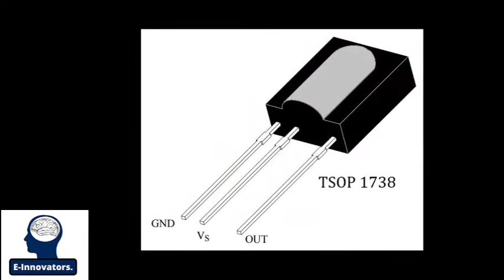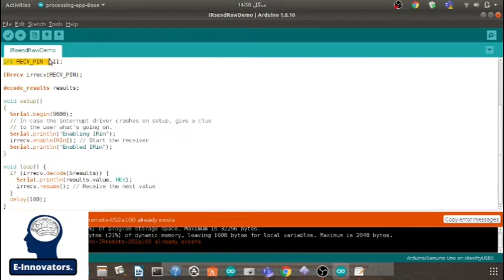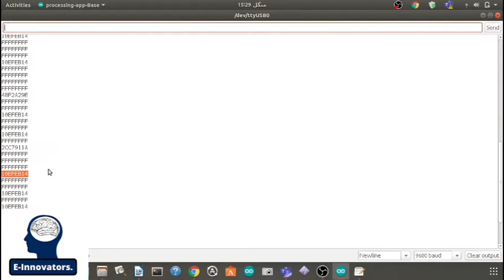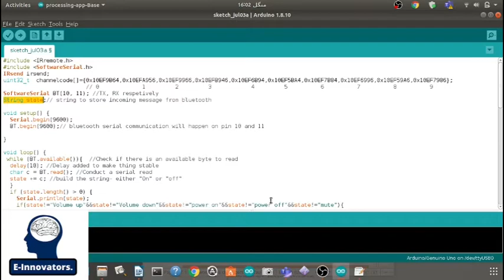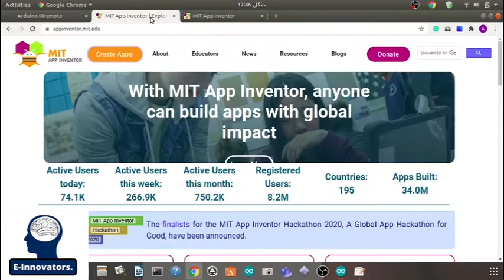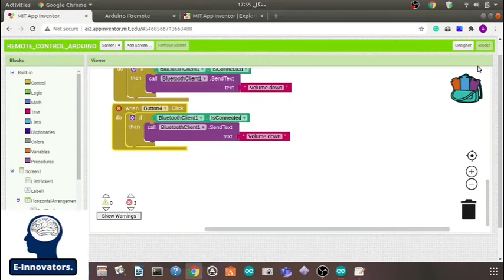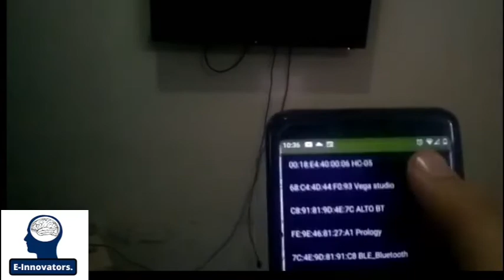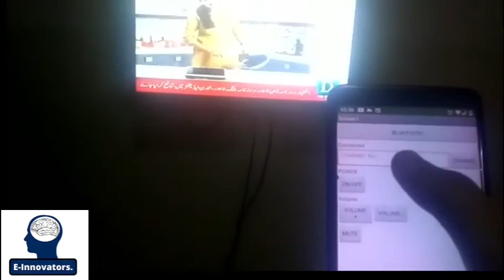Make a TV Remote with the help of an Arduino and MIT app inventor | Android Mobile | Arduino project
In this project, we are making a tv remote with the help of an arduino and MIT app inventor (android app). In this project, we will be using MIT app inventor, Arduino ide, an Arduino Uno, Bluetooth module hc-05, IR emitter, tsop1738 receiver, a 1kΩ resistor, and some jumper wires.

This project sketches the step by step making the process of a TV Remote from scratch using the Arduino UNO and the MIT app inventor, including the step-by-step circuit building and detailed explanation of the code, finally the implementation of the TV Remote.

code/tree/master/REMOTE_CONTROL_WITH_ARDUINO

Who said Scientific or Electronic Stuff is BORING!
Try this Tutorial to explore something useful & great learning experience!

If you are interested know about any electronic component, query project, or want our help in your project for programs and circuit design!